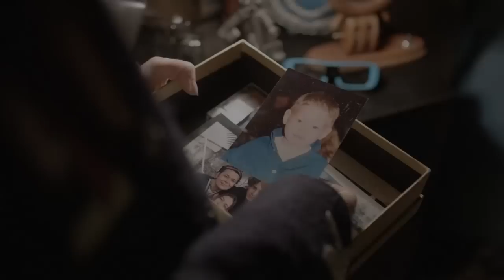Adı Efsane 8. Bölüm Fragmanı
Babasının gitmesine engel olan Melis özlemlediği aile yaşantısına başlamıştır! Tarık için Zeynep'in doğumgünü anı mutluluğun tablosu gibidir. Kızlarının yanısıra Bahar ve can dostunun da yanında olması hayata tutunmasına katkıda bulunmuştur.

Bahar'ın annesi kızının Tarık ile olan yakınlığından şikayetçidir! Bahar'ın geçmişteki hatasını tekrar edip üzülmesinden korkmaktadır! Onu uzaklaştırmak için elinden geleni yapmaya kararlıdır!

Senet parasını Kıvanç'tan alan Hakan ise, düştüğü durumdan habersiz Melis'e karşı ne yapacağını düşünmektedir! Kıvanç, Hakan'ın aldığı borcun sebebini Melis'e farklı anlatır! Melis'in kızgınlığı Hakan'ın suratına tokat olarak yansır!

Tarık, Bahar ile ilgili duyguları konusunda nasıl bir adım atacak? Bahar, annesine karşı çıkacak mı? Melis ile Hakan aralarındaki anlaşmazlığı çözebilecek mi?

Adı Efsane yeni bölümüyle 18 Mart Cumartesi 20.00'de Kanal D'de!